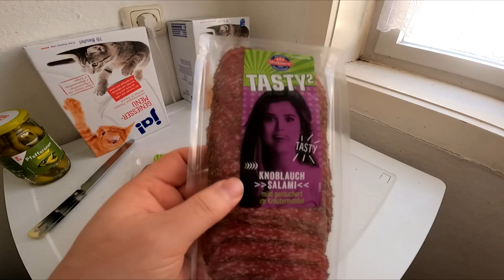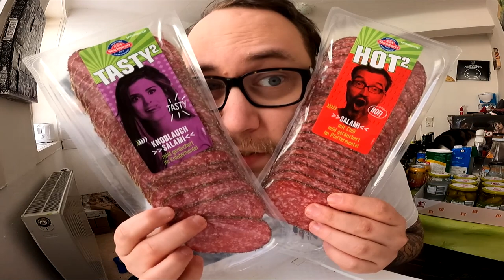Ramses Kitchen | Hot Chili Salami vs Tasty Knoblauch Salami [UNRELEASED]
GUMMA !!!

Mein Trainer Code : 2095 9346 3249